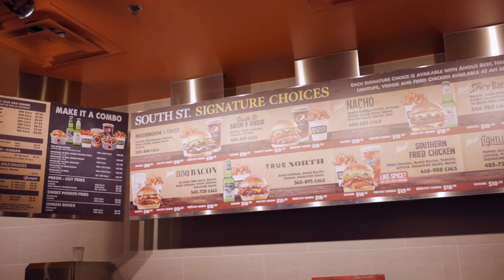Drive-In Movie Theater Date in a Tesla | 开特斯拉去汽车影院约会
For a new, socially distanced experience, we decided to check out the drive in movie theatre. We picked up burgers at South St. and drove to Ontario Place Drive-In Movie Theater to watch one of Liza’s favorite childhood movies - the Parent Trap. Watch to find out how the Tesla holds up in a drive-in theatre!

这次，我们来到汽车影院，来感受不一样观影体验(其实是因为疫情限制，电影院都不开门...)。我们先去 South St. burgers买了些汉堡，然后驱车前往影院，观看Liza童年最喜欢的电影——the Parent Trap。跟我们一起看看特斯拉在汽车影院里的表现如何吧！

✰ FOLLOW US ✰
Liza’s Instagram: @lizaamironovaa
Will’s Instagram: @williamzhou

✰ ABOUT US ✰
Will and Liza are a Chinese-Russian couple living in Toronto, Canada. Discovering and documenting the quirks and curiosities of world’s cultures, starting with our own.

Will和Liza是一对生活在多伦多的跨国情侣，分别来自于中国和俄罗斯。希望通过这个频道发掘并记录下生活中所遇到的文化差异和趣事。

✰ EQUIPMENT ✰
Main camera: Canon EOS R
Lens: Canon RF 15-35 F2.8L IS USM
Mic: Rode VideoMic Pro+